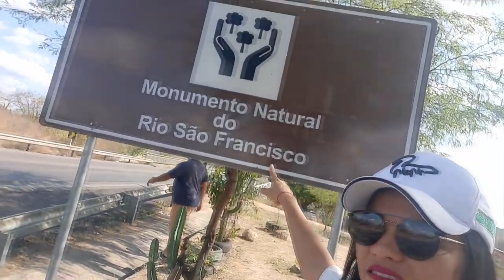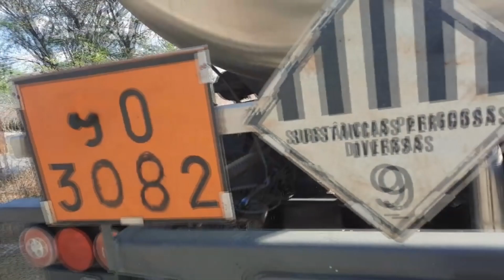DIVISA de ALAGOAS COM A BAHIA NO CÂNIO DO RIO SÃO FRANCISCO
CAIXA POSTAL 669
Viviane De Souza Silveira
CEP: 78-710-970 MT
Avenida Goiânia
Agência Santa Marta
CAIXA POSTAL 669
Agencia: 0614
op: 001
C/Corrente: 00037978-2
Banco CAIXA ECONOMICA

Parceiros